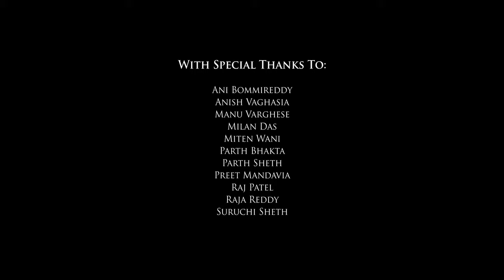UF Dostana - Rangeelo Raas 2019